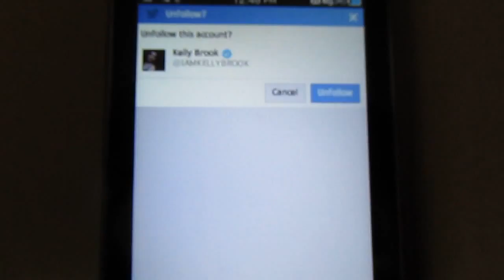Cant unfollow Kelly Brook on Twitter!